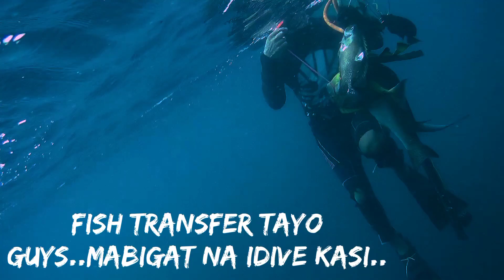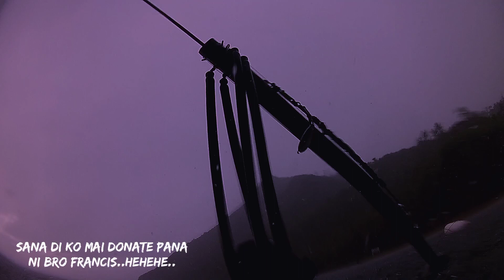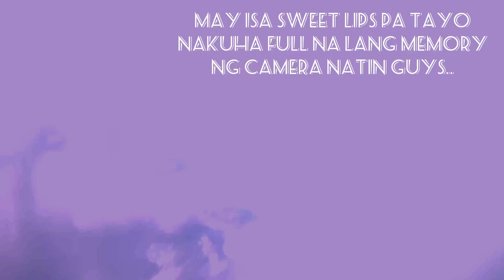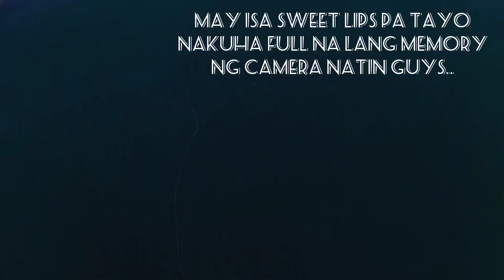Day1 //SPEARFISHING TRIP Cotmo.Jackpot na Jackpot 1st DAY kahit NAAGAWAN tayo ng MAMSA.